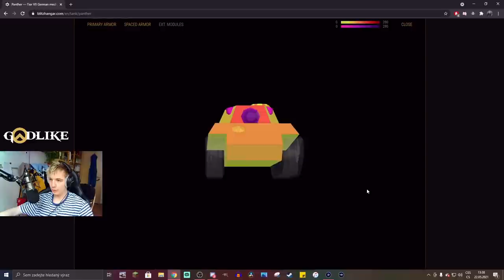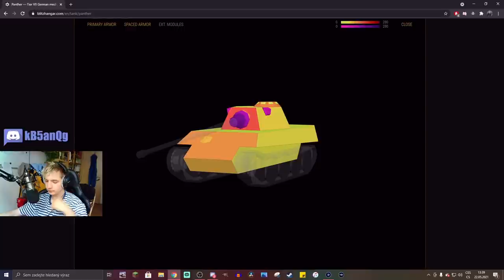Recenze S02E02: Panther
Njoy!

Sponzoři:
Jiří K.
Pavel Kabát
DRACULA
Tomáš Airy Kořistka
DiraxCz
Kloktator Broken
iTzkoblizek